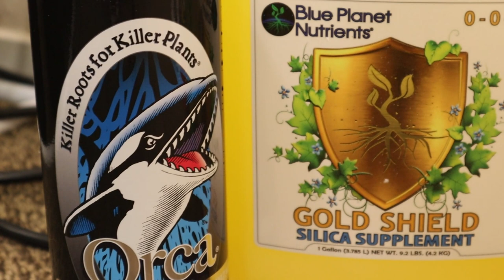Day 56 of Flower Day By Day Grow Journal Slurricane Pheno #3 and Sticky Glue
I appreciate all the support everybody has given thank you !